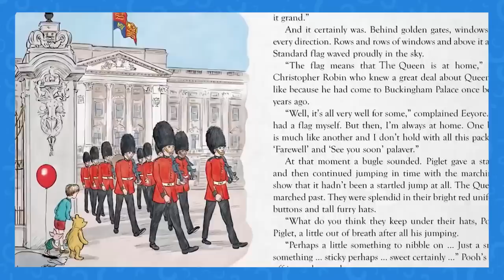15 Queen Elizabeth Cameos In Animated TV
Queen Elizabeth the Second is the Queen most of the people on earth have known for their entire lives. Her influence on the world is incomparable - and in this video, in memory of the monarch, we’re checking out some of her animated appearances in shows and movies!
The Queen has been portrayed on screen since the eighties when she was included in the script for the animated show DuckTales. The Simpsons has been running for years and years, so it's no surprise the Queen made multiple appearances and was often mentioned throughout the series. The first Minions movie featured quite the action sequence with the Queen in her carriage. Cars 2 brought us the Queen as we’d never seen her before - in car for. This made the most sense in the Cars universe! The Queen was part of one film - but she was not the main event, instead, it was her beloved ups - the corgis! The film, The Queen’s Corgi has a special place in our hearts. Not every reference to the Queen was so PG or nice - the parody series “The Prince” featured plenty of less flattering portrayals of the whole royal family - but the show only went on for a season anyway! The Queen was a fan of the arts herself and teamed up with one of the most epic British animation stars there is - the one and only Paddington Bear. The Queen happened to share a birthday with a beloved animated character - which inevitably led to a special story about the two of them meeting! From animated shows to biopics, to currency across the world, the face of Queen Elizabeth II is one we’re used to seeing, we hope these cameos help keep her memory alive for years to come!

Chapters:
00:00 Intro
00:18 Minions
00:48 Cars 2
01:15 The Simpsons
01:33 Family Guy
01:49 The Simpsons 2
01:59 The Queen’s Corgi
02:22 The Simpsons 3
02:36 Futurama
02:57 The Simpsons 4
03:14 The Prince
03:39 The Simpsons 5
03:53 DuckTales
04:17 The Simpsons 6
04:29 Winnie the Pooh
04:52 Paddington Bear
05:23 Outro

Written by: Thalia GK
Narrated by: Serena L
Edited by: Eduardo Garcia